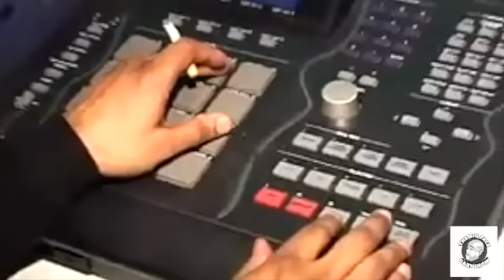GRANDDADDY IU FULL INTERVIEW,LATIFAH,LYTE,TREACH,RAKIM,SHAN, KANE,JUICE CREW,THE ESSENCE,HISTORY!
GRAND DADDY IU BLESSED US WITH AN AMAZING INTERVIEW AND DIDNT HOLD BACK.IU SPEAKS HIS MIND,TALKS TREACH,LATIFAH,MC SHAN,LYTE,RAKIM COMPARISONS,JUICE CREW,MALEY MARL.TALKS WRITING THE DISS SONG FOR SHANTE THAT CAUSED HIS ISSUES.IU IS ONE OF THE MOST RESPECTED MC'S BY MANY;AND OUR INTERVIEWS ARE JUST DIFFERENT CHECK US OUT.WE ARE HIP HOP AT ITS CORE,NO HOLDS BARRED